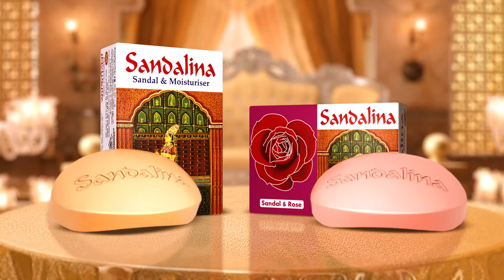এখন টিকে থেকে এগিয়ে যাওয়া কঠিন : অয়ন চাকলাদার | Ayon Chakladar | Musical Artist | Kalbela